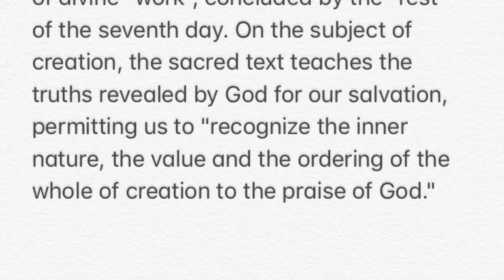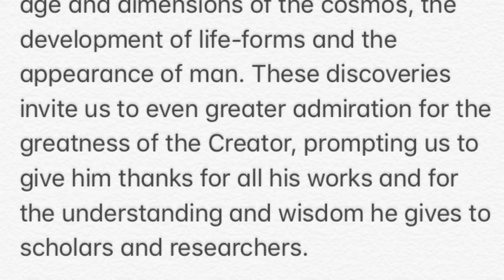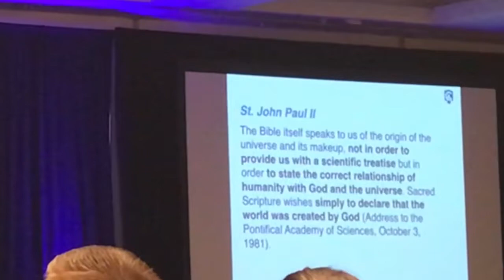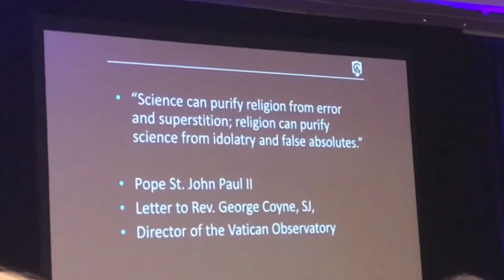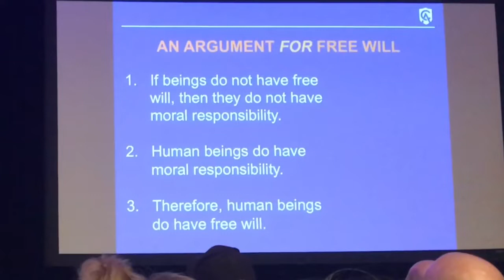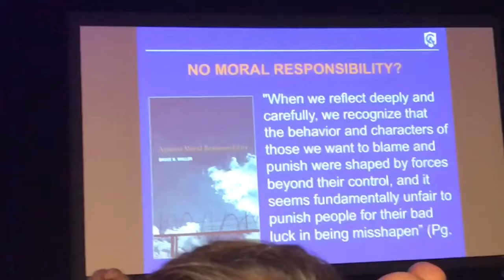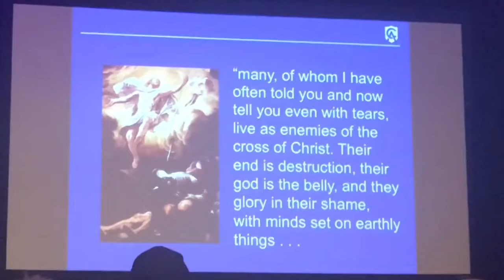CATHOLIC ANSWERS CONFERENCE VLOG DAY 2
Catholic Answers Conference! Talks by Jimmy Akin, Fr. Terrence Ehrman and Trent Horn.
Being audience members for a Catholic Answers live show with Fr. Terrence Ehrman & Dr. Stacy Trasancos, and the evening mixer event- selfies with Cy Kellet!